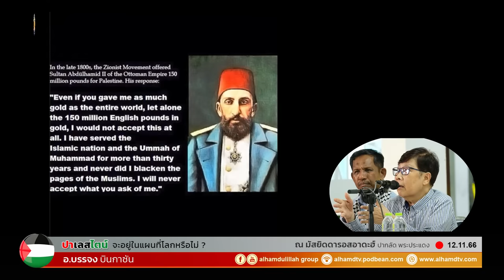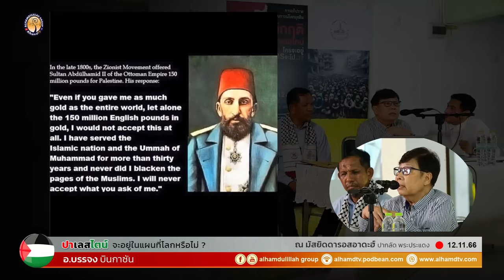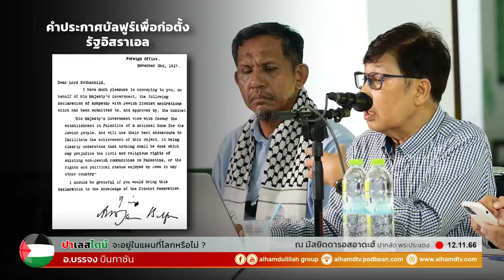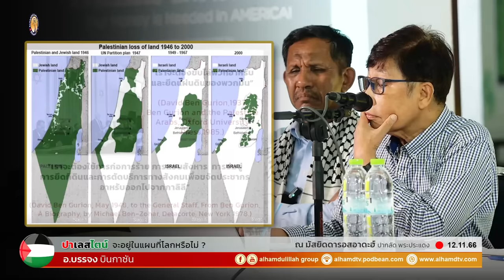AH 4003 ปาเลสไตน์ จะอยู่ในแผนที่โลกหรือไม่ โดย ดร.ฮารูณ หะยีหมะ อ.บรรจง บินกาซัน ดร.ศราวุฒิ อารีย์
12.11.66 @ มัสยิดดารอสอาดะฮ์ ปากลัด พระประแดง

Tel & Line iD :
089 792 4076 (ดาวุด)
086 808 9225 (อับดุลการีม)
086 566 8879 (อนัส)
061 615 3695 (มุสตอฟา)
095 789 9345 (อามีน)
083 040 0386 (ฟูอาด)